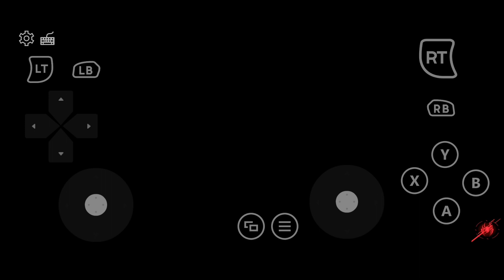Spider man miles morales t.r.a.c.k suit free roam gameplay in android